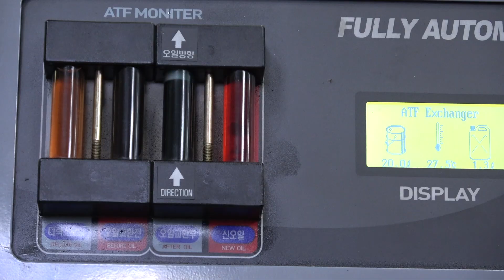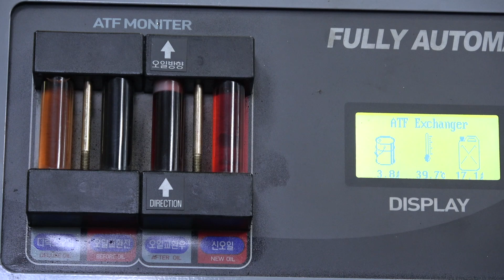인피니티 Q50 미션오일 교환하기....순환식 교환...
인피니티 Q50 미션오일 교환차 입고...발보린 제품으로 교환해 드립니다...